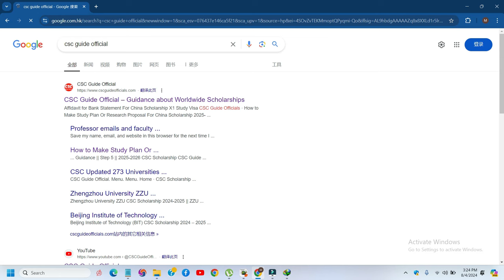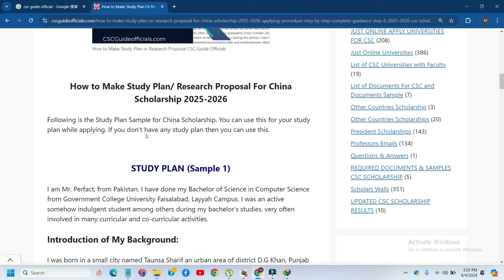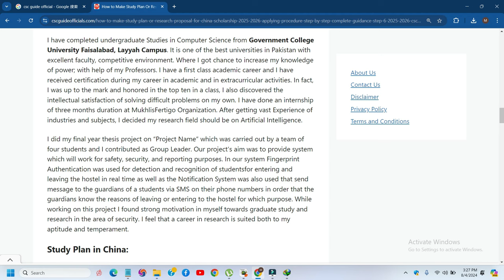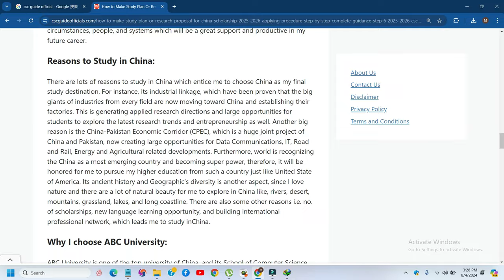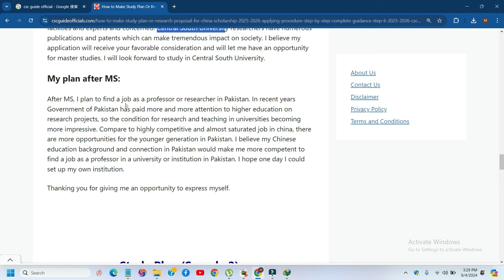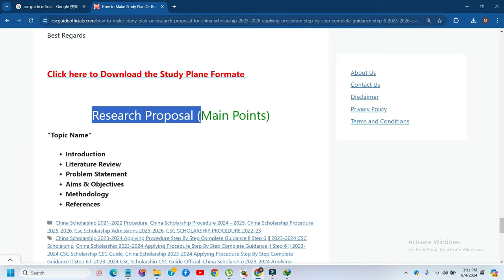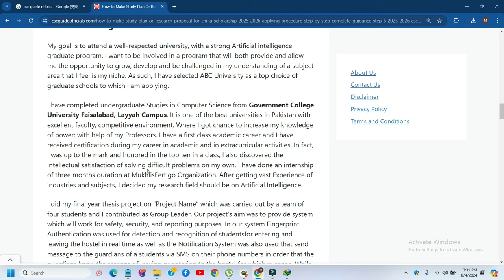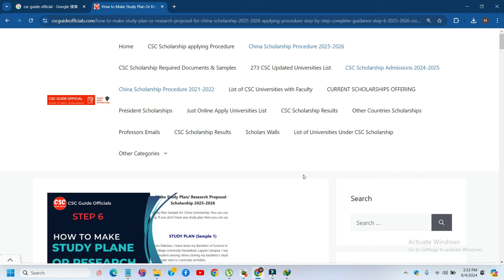How to Make Study Plan or Research Proposal | Step 6 | For China Scholarship 2025-2026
CSC Guide Official Social Media Accounts

How to apply for China Scholarship 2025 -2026